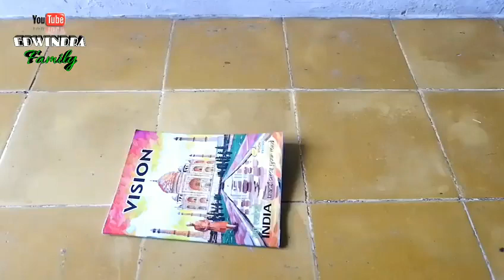ORIGAMI KATAK MUPET || SENI LIPAT